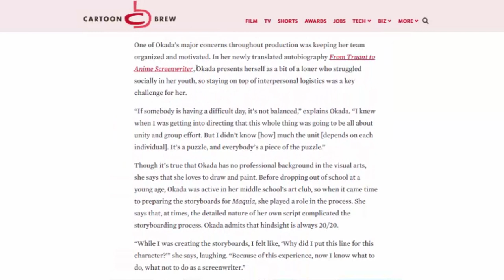Directoras de anime: Mari Okada y la maternidad en Maquia.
Hoy traigo el que será el primero de tres vídeos enfocados en directoras dentro de la industria del anime. Usualmente, como consumidores del medio, buscamos llenarnos de títulos y géneros pero nos olvidamos de la gente que está detrás posicionando sus virtudes creativas para narrar una historia anclada a un lenguaje audiovisual que otros puedan percibir como propio. En particular, veo importante investigar y difundir un poco sobre el rol de la mujer en todo esto. En este caso le toca a Mari Okada, una guionista prolífica que logró transformar una prosa intimista en el primer largometraje con su sello dentro de P.A. Works ¡Espero que les guste mucho el vídeo!